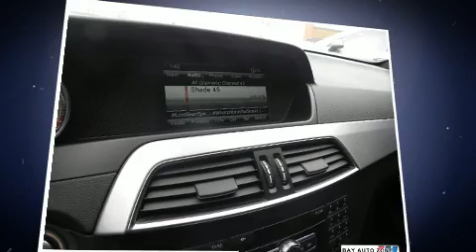2013 Mercedes-Benz C-Class in Toronto, ON M3J 2C7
Bay Auto Zone
1017 Finch Ave., W
in Toronto, ON M3J 2C7

Get excited about the 2013 Mercedes-Benz C-Class. This 2 door, 4 passenger coupe has not yet reached the 130,000 kilometer mark! Mercedes-Benz made sure to keep road-handling and sportiness at the top of it's priority list. A 3.5 liter V-6 engine pairs with a sophisticated 7 speed automatic transmission, providing a smooth and predictable driving experience. Mercedes-Benz prioritized handling and performance with features such as: 1-touch window functionality, power front seats, an automatic dimming rear-view mirror, power moon roof, rain sensing wipers, cruise control, and air conditioning. With high intensity discharge headlights illuminating your path, you'll always appreciate maximum visibility. Curtain airbags combine with standard stability control in creating a comprehensive safety network. Our team is professional, and we offer a no-pressure environment. We'd be happy to answer any questions that you may have. Stop by our dealership or give us a call for more information.